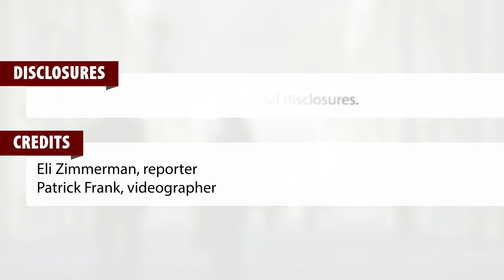Laparoscopy in pregnancy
Laparoscopy offers advantages over laparotomy when performing nonobstetrical surgery on pregnant women, Yuval Kaufman, MD, said at the AAGL Global Congress.